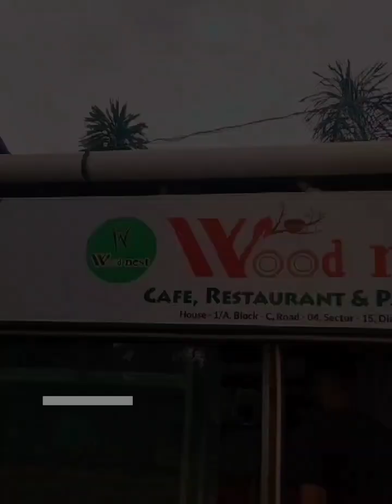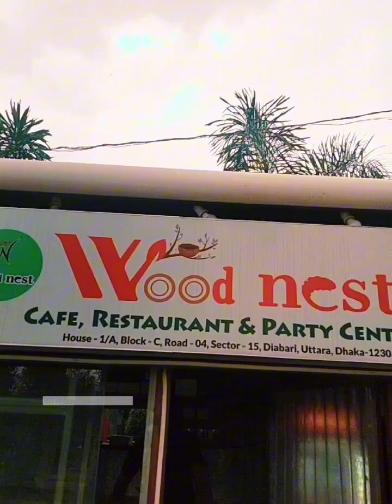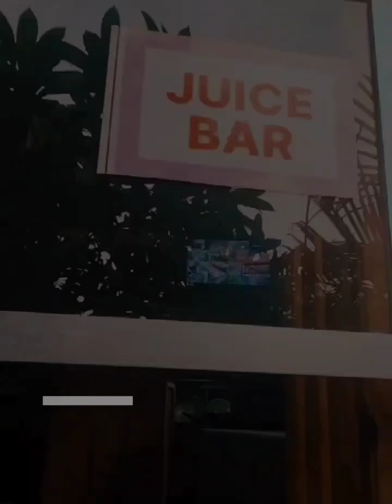WoodNest Restaurant, Diabari Uttara Dhaka.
এই রেস্টুরেন্টটি দিয়াবাড়ি উত্তরা ঢাকা মেট্রোরেলের ১ নং স্টেশনের পাশে অবস্থিত।